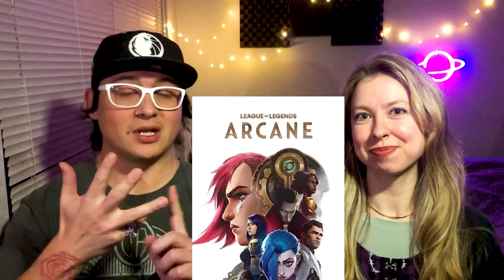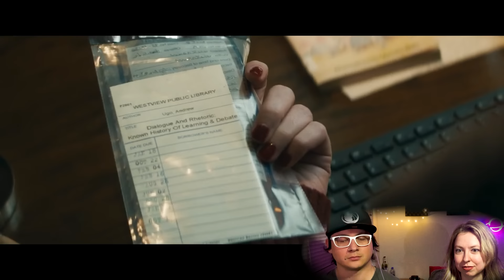Agatha All Along is an EXCELLENT WITCH show! (Episode 1 & 2 Reaction)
Agatha All Along Episode 1 Episode 2 First Time Watching

Sam & Maria also like these channels:
Nics & Nacs
BIllyBinges
CineBinge
DylanisinTrouble
Steph Leone
The Pink Popcast
Zzavid
Sophie Lents
TimotheeReacts
Shyheim Cinema
Nickflix
Liala Naema
Welchy
FilmFreakBecky
Rebecca Rose
Rukiya Reacts
Angelina